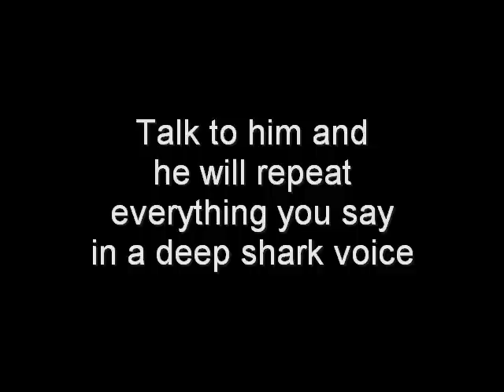Talking Great White iPhone App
Talking Great White is your pet shark on your iPhone/iPod Touch. You can talk to him and he will repeat everything you say with a deep shark voice.

You can feed him, pet him, poke him or even grab his tail to make him angry.
You can also swim around or under him. You can even get him to break the iPhone glass.